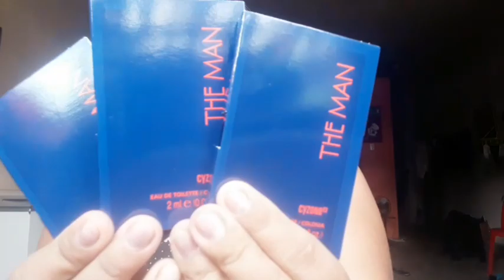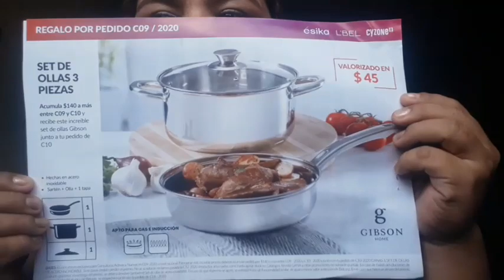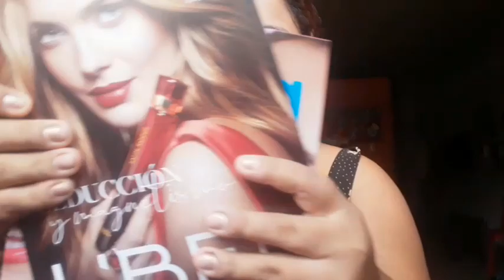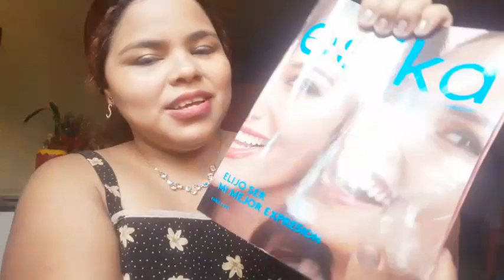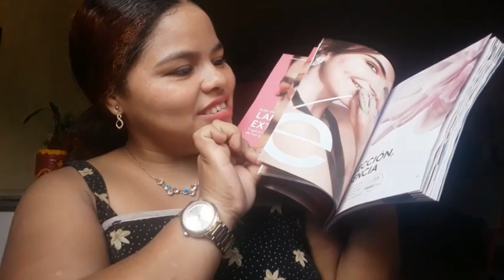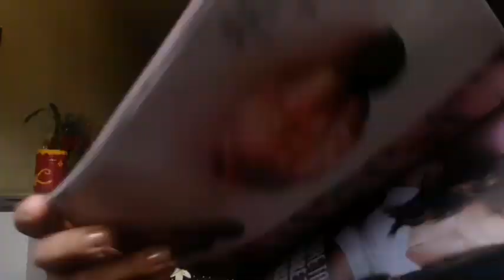HAUL BELCORP C8 ECUADOR 2020